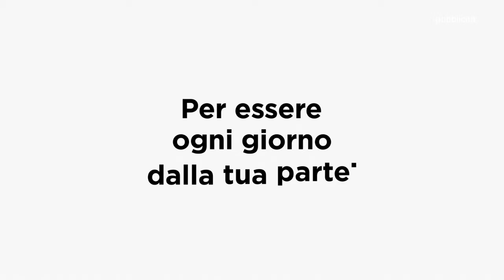Punti di Vista del 28.05.2021, ospite On. Roberto Caon, Forza Italia